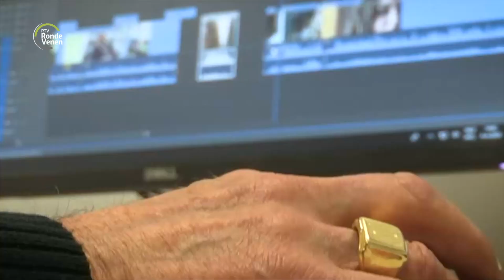Nieuwsronde 23 [19 juni 2024]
Deze week in Nieuwsronde 23:   ++Badeendjesrace met nieuws van Lions   ++   Balans testen op sensorvloer   ++   Terugkijken op straattheater   ++   Fiets4daagse doet De Ronde Venen aan   ++   Een kijkje bij AJOC

++  De vaart vol met eendjes en de snelste verdient de prijs. Een actie voor het Goede doel door de Lions. Die zelf ook wat nieuws hadden te melden.
++   Over een vloer  lopen en kijken hoe groot je risico is om te vallen? Het kom bij Senior Sport Actief op de smartfloor in het Veenweidebad
++   Afgelopen weken hebben we kennis gemaakt met Voices en Poppies. Hoe kijken zij terug op hun optreden bij het Straattheaterfestival?
++   De routes van 40 en 60 km van de eerste Woerdense fietsvierdaagse liepen  via Vinkeveen naar de stempelpost bij het Veenweidebad.
++   Een gezellig, druk en nat AJOC is voorbij. Onze reporters Britt en Romy zijn direct de eerste avond een kijkje gaan nemen.